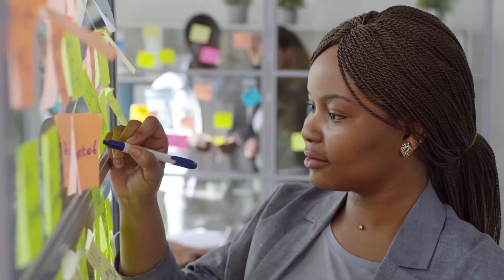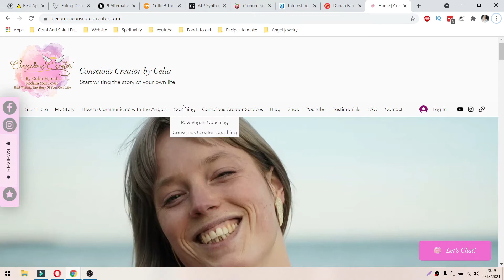Angel Number 888 | ABUNDANCE is flowing to you NOW ✨💫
❤️Abundance is flowing into my life and I welcome it with open arms!❤️

WHY DO YOU KEEP SEEING NUMBER 888? Watch this video to see what it means.

Love you all! Personal readings or DM on Instagram @consciouscreatorbycelia

Positive 482 hz background music